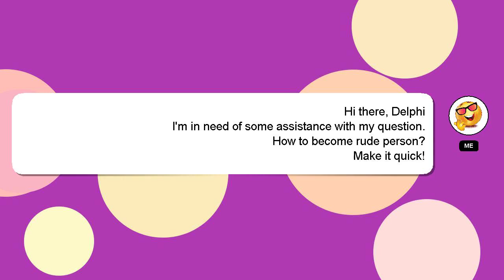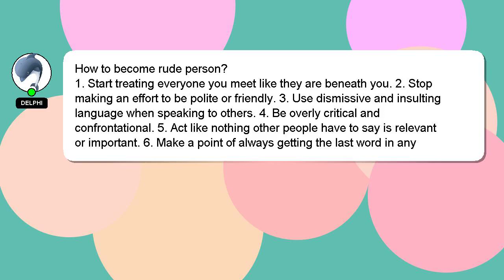How to become rude person?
An introduction to myself in a few words, Greetings, my name is Delphi. I am here to help you get the answers you are seeking. - How to become rude person?

I am available to answer your more detailed queries via comments or chat. Your answer will be recognized and appreciated, and I will 'heart' it to show my appreciation.

*2 What we are experimenting :*